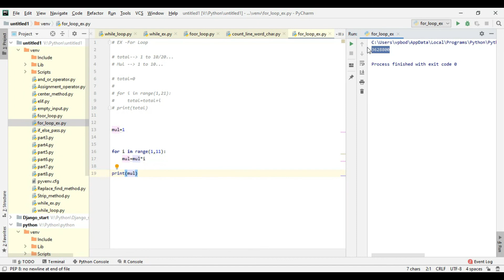python tutorial in hindi | Part 20 | For Loop example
Hello Everyone, Today, I will show about for loop example in this video. I Hope this video is very help full for you.